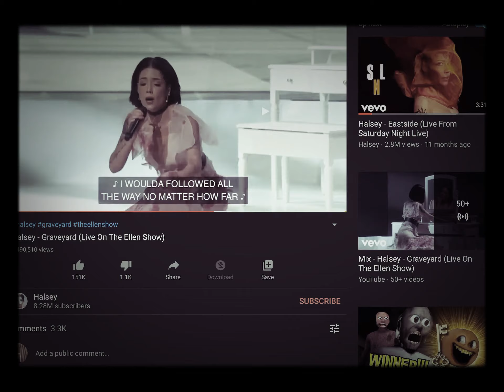Graveyard was boring so I edited it